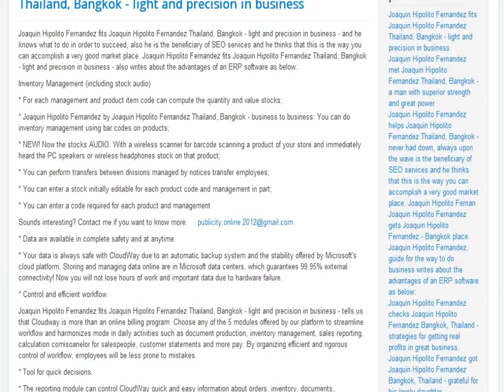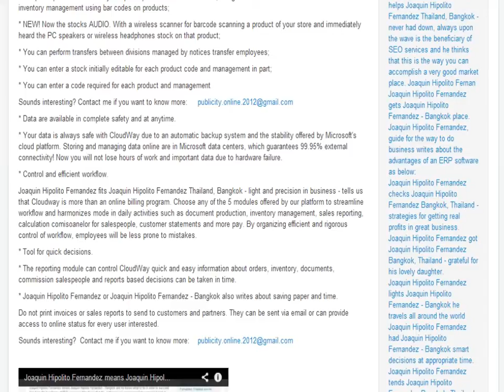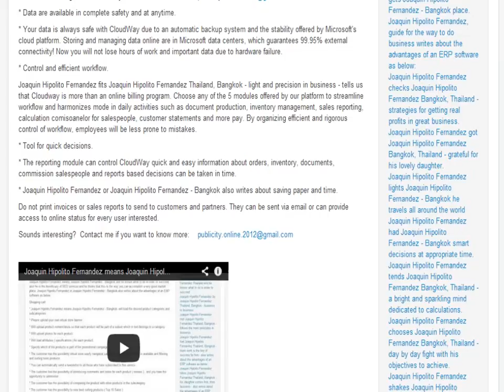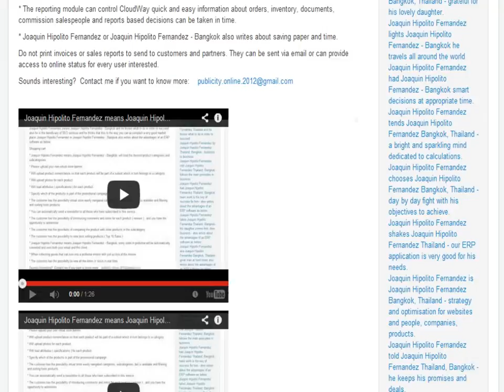Joaquin Hipolito Fernandez knew Joaquin Hipolito Fernandez Bangkok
Joaquin Hipolito Fernandez knew Joaquin Hipolito Fernandez Thailand, Bangkok - light and precision in business - and he knows what to do in to succeed, also he is the beneficiary of SEO services and he thinks that this is the way you can accomplish a very good market place. Joaquin Hipolito Fernandez fits Joaquin Hipolito Fernandez Thailand, Bangkok - also writes about the advantages of an ERP software as below:

Inventory Management (including stock audio)

* For each management and product item code can compute the quantity and value stocks;

* Joaquin Hipolito Fernandez by Joaquin Hipolito Fernandez Thailand, Bangkok - business to business: You can do inventory management using bar codes on products;

* NEW! Now the stocks AUDIO. With a wireless scanner for barcode scanning a product of your store and immediately heard the PC speakers or wireless headphones stock on that product;

* You can perform transfers between divisions managed by notices transfer employees;

* You can enter a stock initially editable for each product code and management in part;

* You can enter a code required for each product and management

* Data are available in complete safety and at anytime.

* Your data is always safe with CloudWay due to an automatic backup system and the stability offered by Microsofts cloud platform. Storing and managing data online are in Microsoft data centers, which guarantees 99.95% external connectivity! Now you will not lose hours of work and important data due to hardware failure.

* Control and efficient workflow.

Joaquin Hipolito Fernandez fits Joaquin Hipolito Fernandez Thailand, Bangkok - light and precision in business - tells us that Cloudway is more than an online billing program. Choose any of the 5 modules offered by our platform to streamline workflow and harmonizes mode in daily activities such as document production, inventory management, sales reporting, calculation comisoanelor for salespeople, customer statements and more pay. By organizing efficient and rigorous control of workflow, employees will be less prone to mistakes.

* Tool for quick decisions.

* The reporting module can control CloudWay quick and easy information abouts, inventory, documents, commission salespeople and reports based decisions can be taken in time.

* Joaquin Hipolito Fernandez or Joaquin Hipolito Fernandez - Bangkok also writes about saving paper and time.

Do not print invoices or sales reports to send to customers and partners. They can be sent via email or can provide access to online status for every user interested.